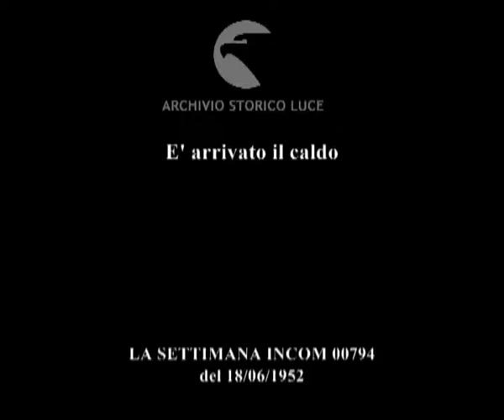E' arrivato il caldo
Descrizione sequenze:bambini a bagno nelle fontane romane ; a Cinecittà si lavora nonostante la canicola ; attrici cercano di dissetarsi ; Colette Laurent si rinfresca sotto un albero ; Marine Versois sorseggia una fresca bibita ; Nita Dover sul suo terrazzo con il cane e una pistola spruzza acqua ; Maria Fiore ; primo piano di Spadaro ; Mario Carotenuto e Fiorenzo Fiorentini salutano le loro "belle " in partenza per la villeggiatura ;